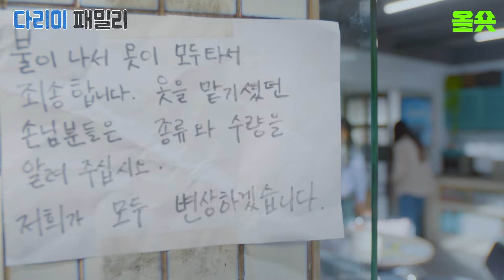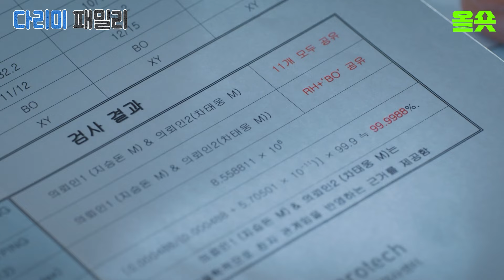[다리미패밀리] 태웅이 친아들임을 알게 된 승돈! 그래도 달라지는 건 없다..? 금새록 김정현 최태준 양혜지ᅵ KBS 방송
🩵다리미 패밀리🩵 보러가기